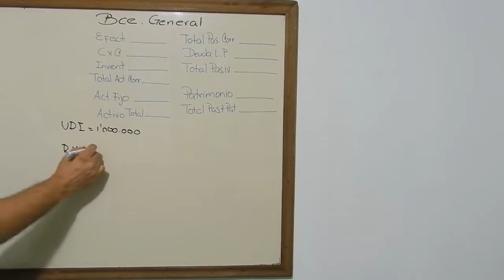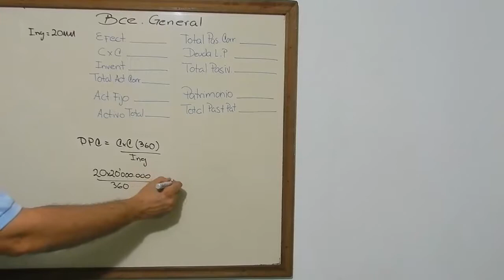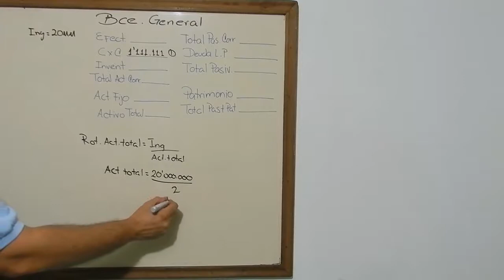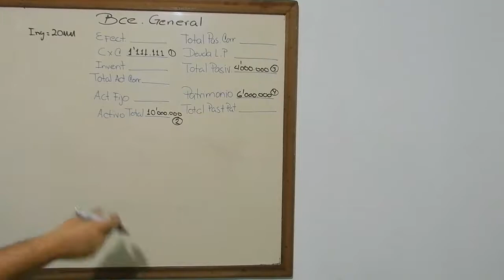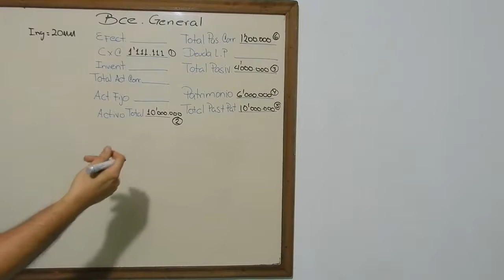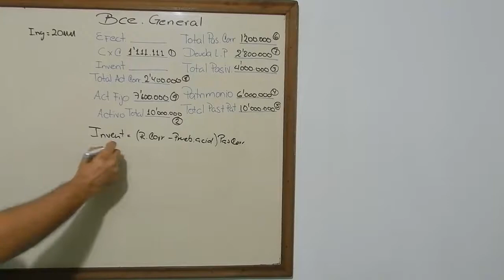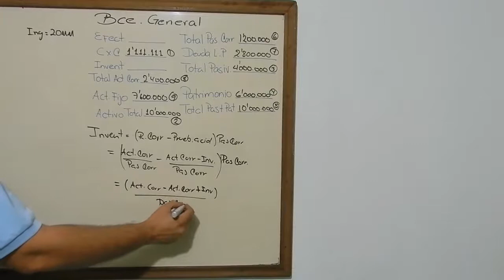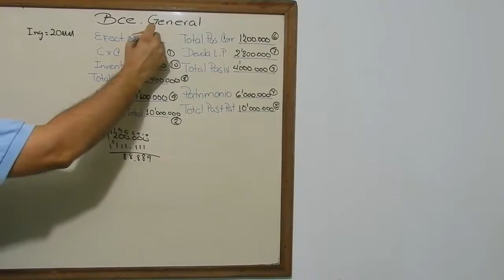Razones Financieras Como Hacer un Balance TuProfeYouTube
Razones Financieras Como Hacer un Balance TuProfeYouTube es el titulo de este video, con el vamos a aprender a crear un balance general a partir de indicadores financieros o razones financieras (razones contables) solo con ellos y la utilidad despues de impuestos. En el explicare las razones financieras mas usadas y como despejar cada una de sus variables a fin de generar un balance general, en este caso, el balance general de una subsidiaria (una buena aproximacion). Las razones financieras o indicadores financieros son una herramienta util para verificar el comportamiento pasado de una empresa y a partir de ellos tambien podemos generar estados financieros, es decir, el titulo de este video pudo ser, como generar estados financieros a partir de indicadores financieros.

Espero les guste, considere que este ejemplo de indicadores financieros era adecuado para comprender mejor las razones financieras de la contabilidad. Si desean hacer algun aporte, agradecido lo tomare en cuenta y proporcionare mi punto de vista.

TuProfeYouTube